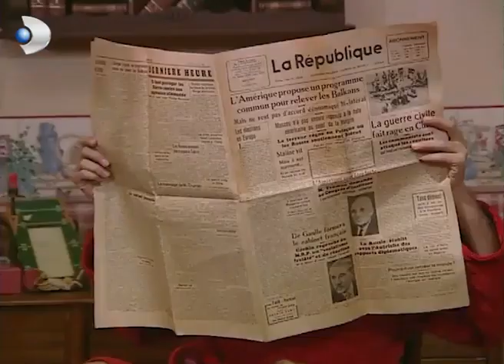Ayşegül, Selim'e Cadı Olduğunu Söyleyecek - Acemi Cadı Özel Klip